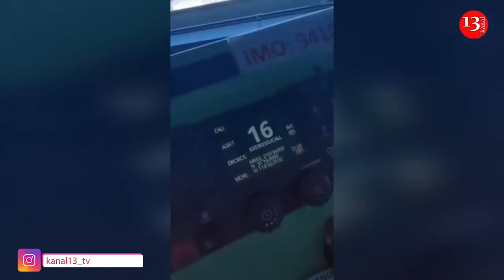"Xəbərlərə inanmayın, hamısı yalandır, 10 min ölümüz var"- Rus dənizçi ÖZ XALQINA SƏSLƏNİR